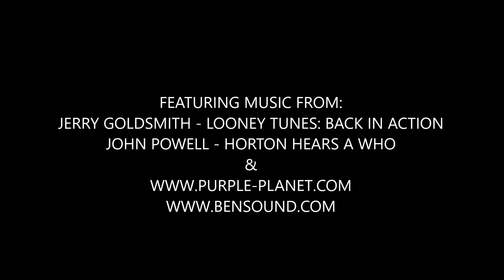GTA V: The Longest Ride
Rango Joe, Kaylob, & Cruse ride again as the motorcycle club The Sons of Nee & have all sorts of chaotic fun!